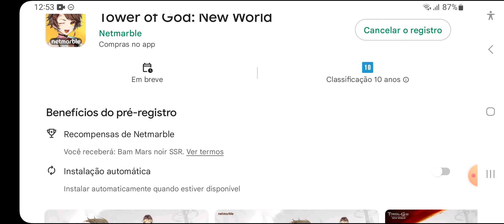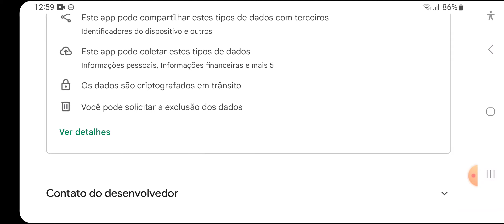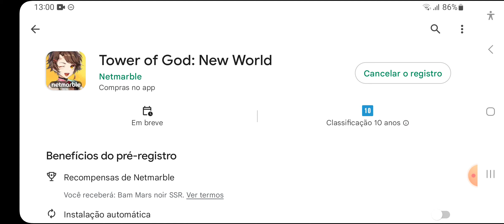⭐NOVO JOGO TOWER OF GOD: NEW WORD ESTÁ COM PRE-REGISTRO LIBERADO PARA ANDROID/IOS PELA NETMARBLE!!!⭐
🔊Fala galera! Skyhunter na área, trazendo para vocês mais um pre registro e dessa vez do que game Tower Of God: New Word!!!

Nesse vídeo estarei falando sobre Tower of god New Word!!! Se quiser saber mais assista o vídeo até o final para não perder nenhuma novidade!!!